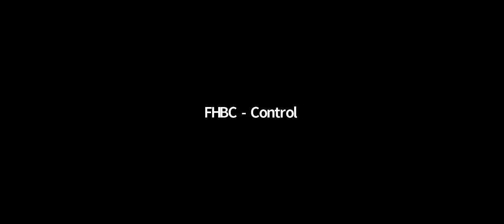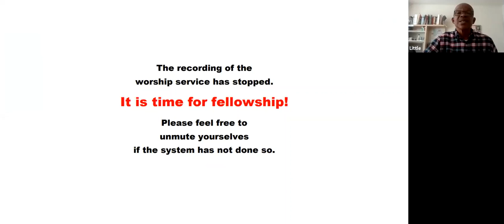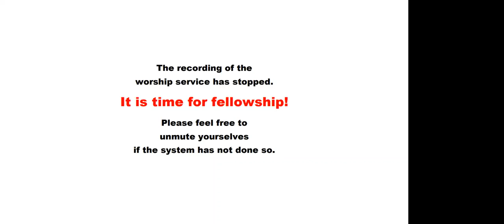FHBC Sunday Worship Service October 4, 2020